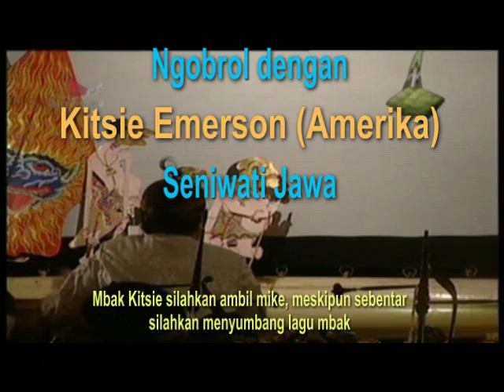Purbo Asmoro - Ngobrol dengan Kitsie Emerson (Amerika)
Video ini merupakan cuplikan dari acara rangkaian peringatan hari kemerdekaan ke-64 RI berupa Pagelaran Wayang Kulit Semalam Suntuk di Istana Negara dengan lakon Raja Suya Indraprastha (Sesaji Raja Suya) dengan dalang Ki Purbo Asmoro, dosen muda dari ISI Solo, diiringi oleh karawitan Mayangkara. Dihadirkan pula 4 orang bintang tamu yaitu Kitsie Emerson (Amerika), Karen Elizabeth Sekararum (Amerika), Hiromi Kano (Jepang), Febriani Mega Saputri (Kediri) dan Kirun. Hal lain yang menarik yakni perangkat gamelan pelog dan slendro serta satu kotak penuh anak wayang kulit purwo yang digunakan semuanya berinisial SBY. Acara yang dimulai para pukul 21.00 WIB baru berakhir pada 03.00 WIB (8 Agustus 2009). Hadir sejumlah anggota kabinet dalam gelaran malam ini. Di antaranya Jaksa Agung Hendarman Supandji, Menbudpar Jero Wacik, Mendag Marie Pangestu, Panglima TNI Djoko Santoso, Gubernur Jateng Bibit Waluyo dan Gubernur DKI Jakarta Fauzi Bowo. Hadir pula undangan dari perwakilan negara sahabat. Agar mereka bisa memahami kisahnya, disiapkan alat telepromter (oleh mbak Kitsie Emerson) dan layar yang menampilkan teks narasi dalang dari bahasa Jawa ke dalam bahasa Inggris.